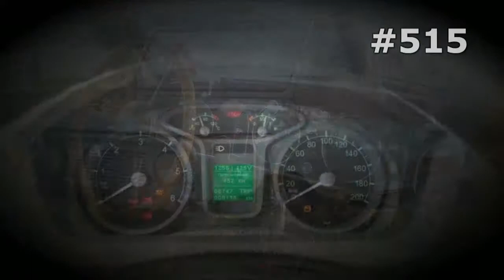#515. GAZ 66 [RUSSIAN SUPER AUTO]